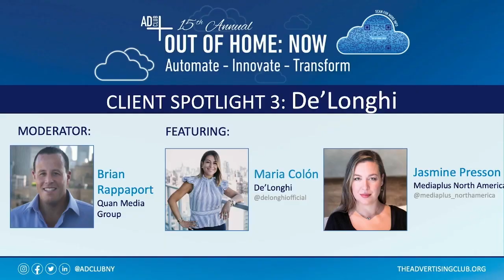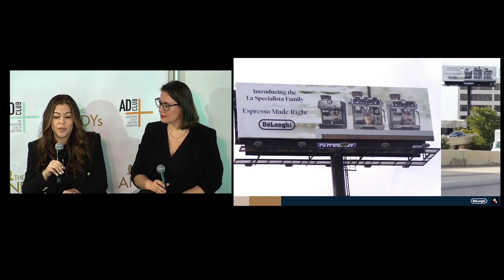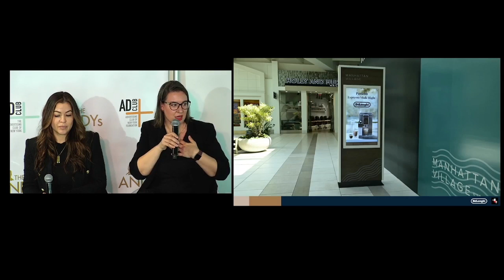OOH:NOW - Automate-Innovate-Transform - CLIENT SPOTLIGHT 3: DE’LONGHI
Featuring:

Maria Colón, VP, Marketing & Customer Experience, De'Longhi
Jasmine Presson, Mediaplus North America
Moderated by: Brian Rappaport, Founder / CEO, Quan Media Group